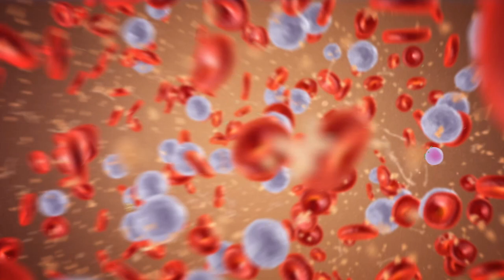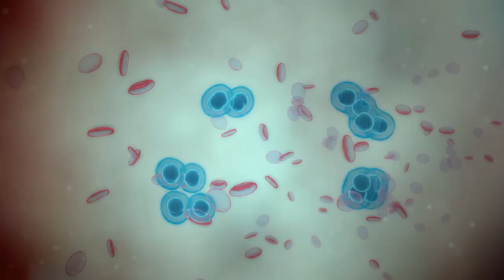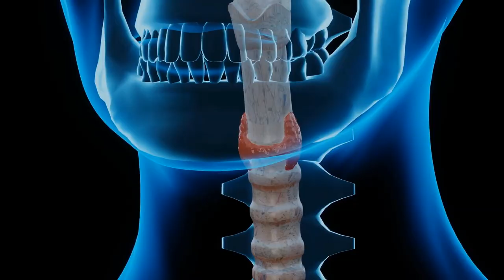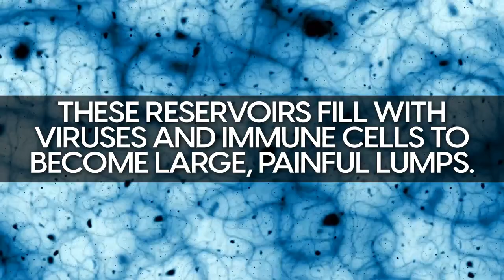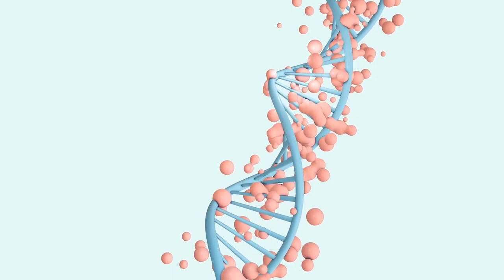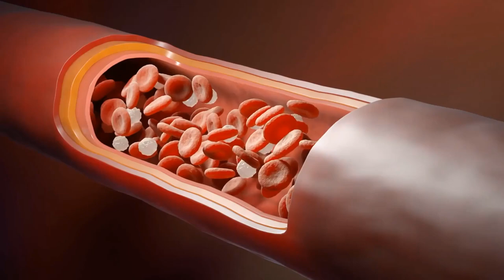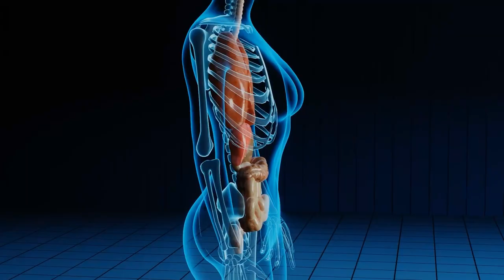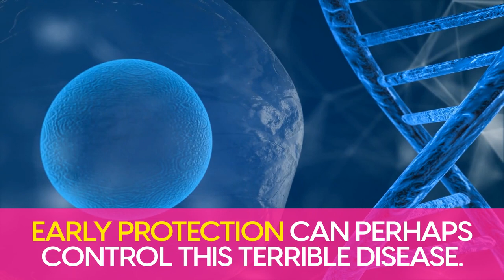Top 5 Signs and Symptoms Of The Epstein–Barr Virus In Women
Learn the top 5 signs and symptoms of an Epstein-Barr attack...

Top 5 Signs and Symptoms Of The Epstein–Barr Virus (EBV)

Sign 5: Sore Throat
Nearly all adolescents and adults infected with Epstein-Barr complain of a sore throat. Mono, kissing disease, or glandular fever - they all mean the same thing - is passed from person to person via saliva. So the immune system commonly detects and responds to EBV in the mouth and throat.

Sign 4: Swollen Glands
The older we are, the more we suffer from swollen glands during an initial EBV infection. As the virus travels via saliva, it’s no surprise it gathers in salivary glands as well as local lymph nodes close to the neck.

Sign 3: Ulcus Vulvae Acutum
Deep sores on the vulva are a rare, female sign of EBV infection. Like the symptoms of mononucleosis, these sores occur during a first infection. Although this doesn’t happen very often, EBV CAN be sexually transmitted, especially through open wounds.

Sign 2: Periorbital Edema
A recent Chinese study looked at gender differences in EBV symptoms. It found that male victims suffer more from headaches and have higher counts of white blood cells called leukocytes. Only one acute symptom was more common in women.

Sign 1: New Autoimmune Disorders
Research tells us female hormones aren’t only part of the reproductive system. When we reach menopause, female risk of heart disease and Alzheimer’s grows. Because as women age, they produce less protective estrogen. With 2 'X' chromosomes, we also have stronger immune reactions than men. As a result, women suffer more from autoimmune disorders, where immune cells attack healthy cells.